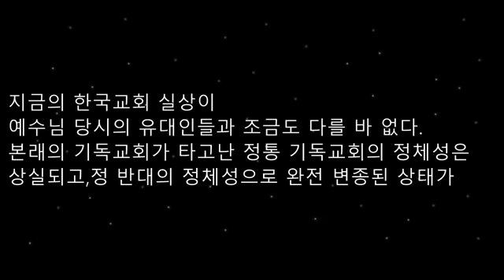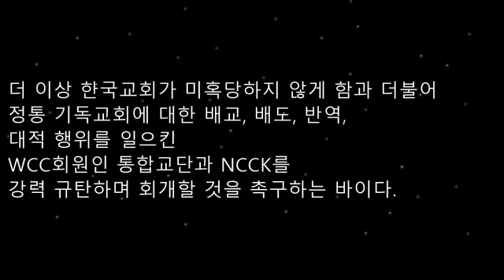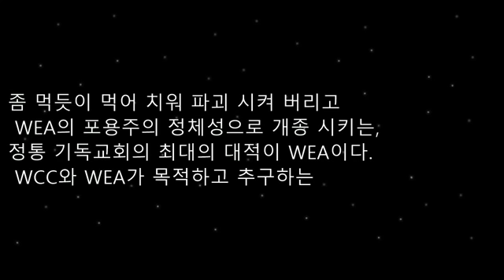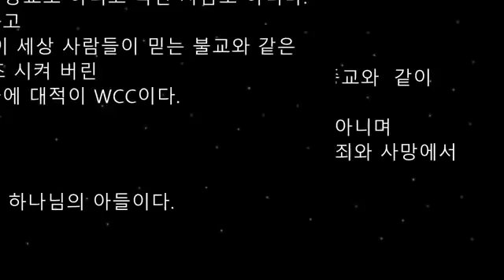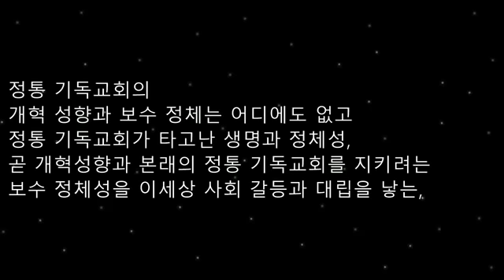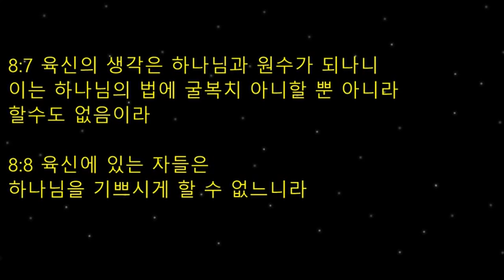WCC, WEA 반대성회 개최 입장문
WCC,WEA반대운동연대